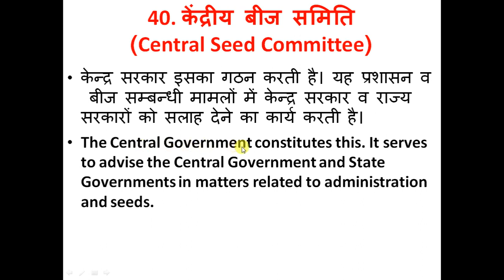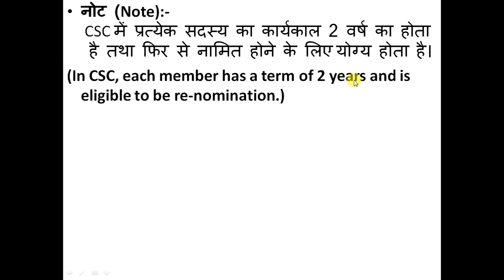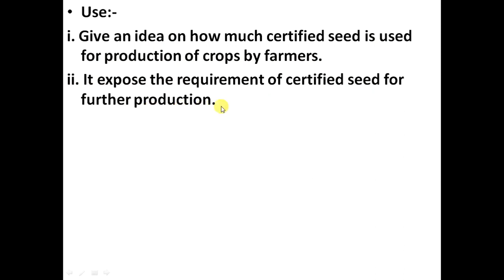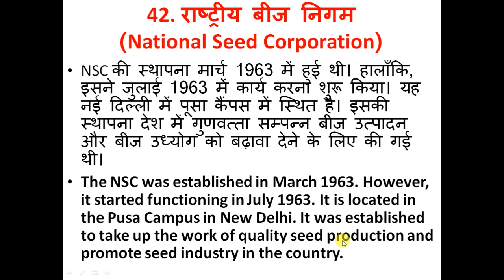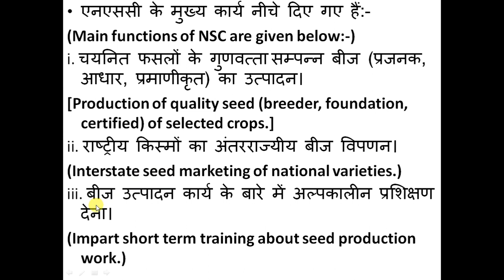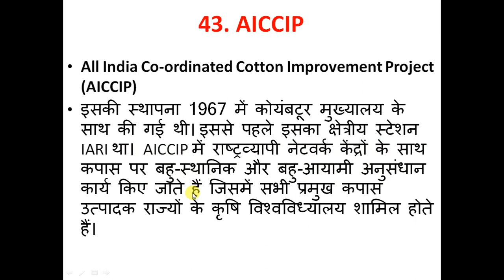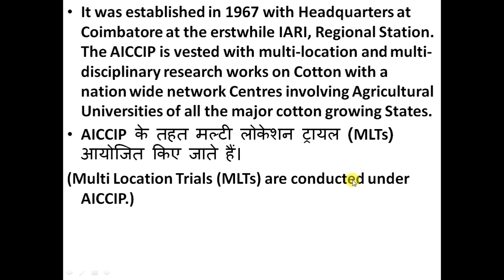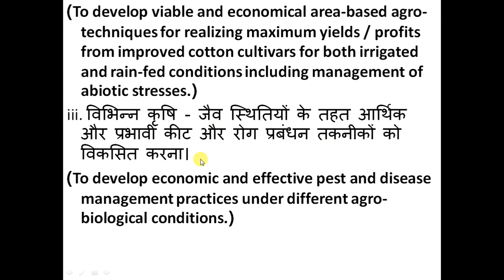Lecture - 9 Seed Technology Short Notes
Central Seed Committee, Seed Replacement Rate, National Seed Corporation, AICCIP